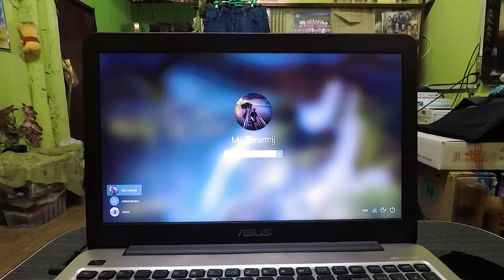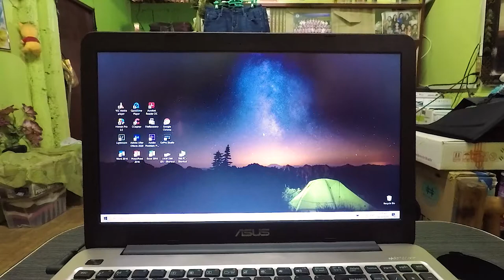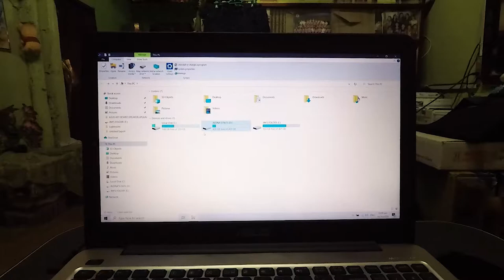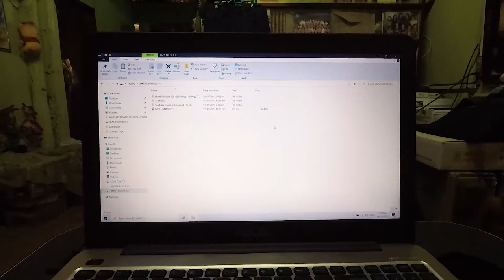HDD TO SSD + 2ND DRIVE HDD USING CADDY TO DVD ROM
UPGRADING MY LAPTOP ASUS K556U / X556URK  MODEL FROM HARD DISC DRIVE (HDD) TO SOLID STATE DRIVE (SDD) PLUS INSTALLING A 1TB SECOND HARD DRIVE USING CADDY TO DVD ROM SLOT.